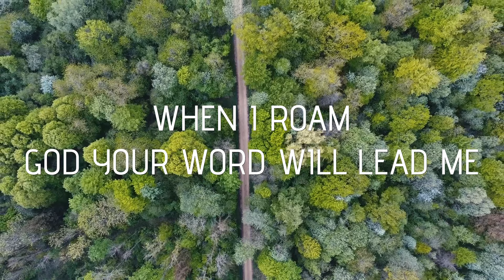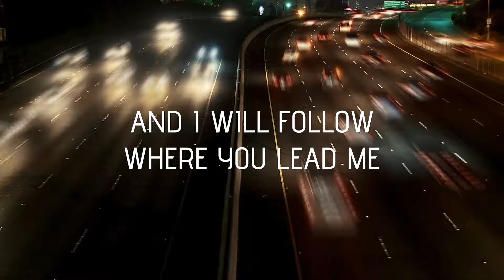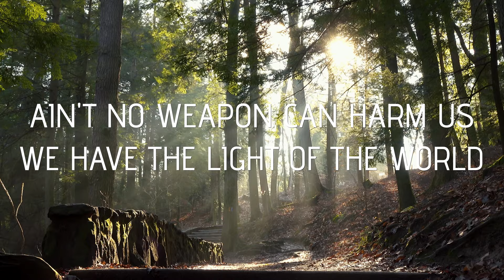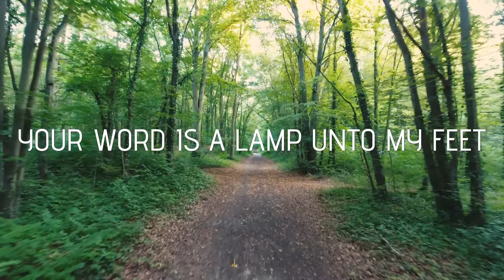Your Word (Official Lyric Video)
I can picture exactly where I was driving when I began to sing these familiar words from Psalm 119:105. Yet again in my open Jeep, just like when I starting singing "My Savior loves! My Savior lives..." almost two decades ago! (Same Jeep!) There is something about singing in a car that makes you think no one else can hear you. It's certainly not true in an open Jeep. :)

For this video, we went with images of paths, roads and highways to reinforce how the Word of God leads us, just like Psalm 119 says. When we falter in the way we should go, when we doubt the decisions before us, we find wisdom and guidance in the Word of God. It may not make our near future abundantly clear, but His Word acts as a lamp to our feet, giving us sure footing for our next steps. No more walking in darkness, we have the Light of the World!

Music and Lyrics: Aaron Shust
Video Production: Yaakov Schwarz
Audio Production: Nathan Nockels